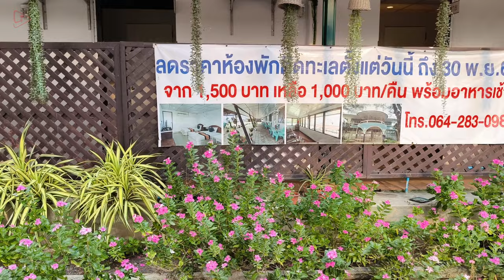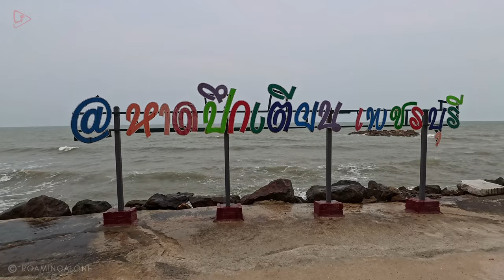Haad Puk Tian is a beautiful and peaceful beach in Phetchaburi Thailand.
🌊 Discover the Hidden Gem of Thailand: Haad Puk Tian! 🌞

Welcome to paradise! In this video, we take you on a breathtaking journey to Haad Puk Tian, a serene beach nestled in the enchanting province of Phetchaburi. Whether you're dreaming of sun-soaked shores or tranquil strolls by the ocean, this hidden gem has it all! Join us as we explore the crystal-clear waters, soft sandy beaches, and the lush surroundings that make this destination a must-visit in Thailand. 🌍 Your next adventure is just a click away!